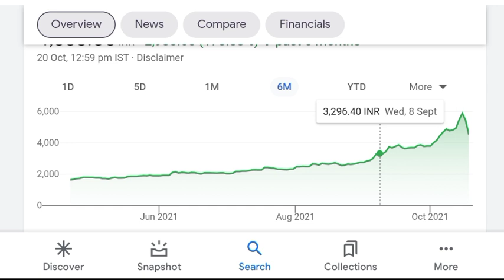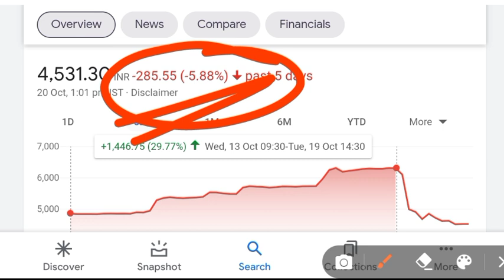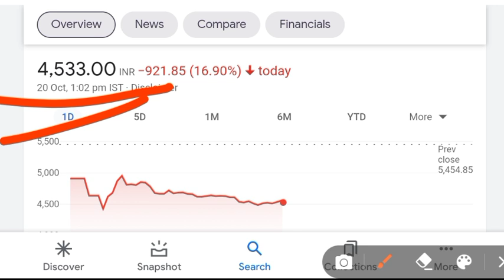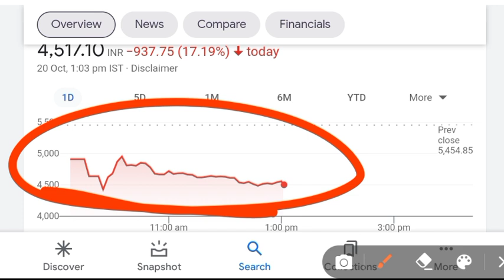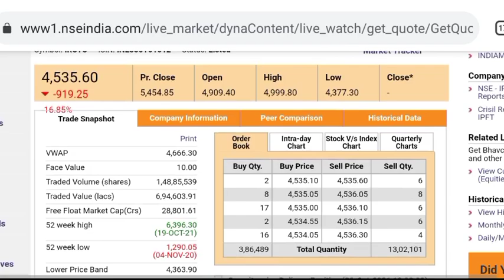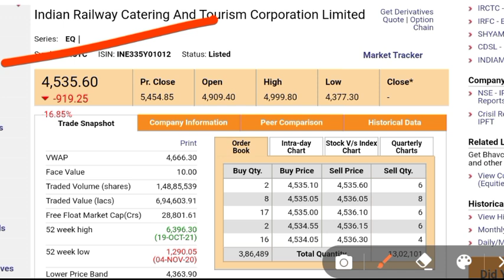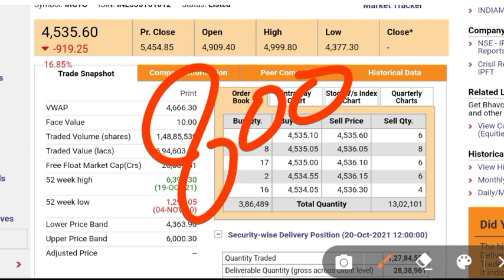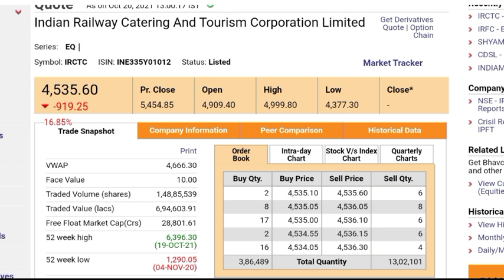IRCTC LATEST NEWS | IRCTC SHARE LATEST NEWS | IRCTC SHARE PRICE TARGET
IRCTC SHARE LATEST NEWS | IRCTC SHARE NEWS | IRCTC SHARE PRICE TARGET | IRCTC

Benifits
1. Free demate & Trading account & telegram discussions group
2. Brokerage credit up to 500
3. 0% Brokerage
4. Flat 20 per order charges on f&o
5. Apply latest ipo in just 2 mint
Free free free 😍🤩🤩

topics

IRCTC SHARE,
IRCTC SHARE SHARE NEWS TODAY HINDI, IRCTC SHARE TODAY,
IRCTC SHARE MARKET NEWS TODAY, IRCTC SHARE PRICE TODAY, IRCTC,